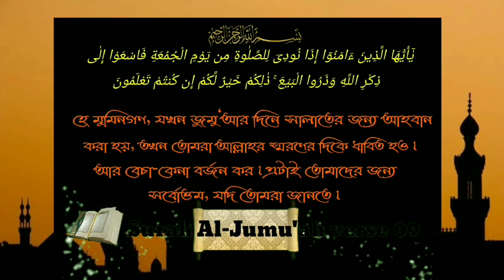মুহাররম মাসের ইতিহাসের সংক্ষিপ্ত আলোচনাᴴᴰ┇by সম্মানিত খত্বিবঃ শায়খ আব্দুল হামিদ বিন সিদ্দিক হুসাইন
A brief_discussion of the_history of_the_month of Muharram

🎙সম্মানিত খত্বিবঃ

🎙The respected Khatib

👋 yeamul islam 👋